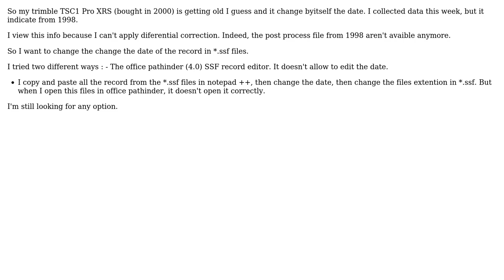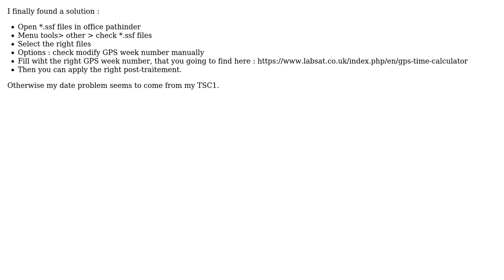GIS: Editing date in \*.ssf files?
With thanks & praise to God, and with thanks to the many people who have made this project possible! | Content (except music & images) licensed under CC BY-SA | Music | Images & others | With thanks to user Vincent Dulout user PolyGeo and the Stack Exchange Network Trademarks are property of their respective owners. You are responsible for your own actions.